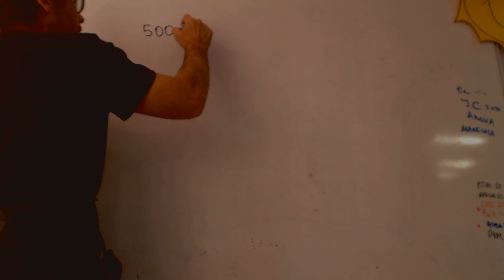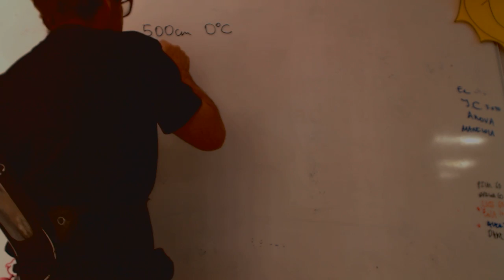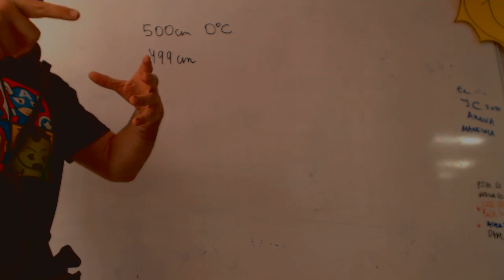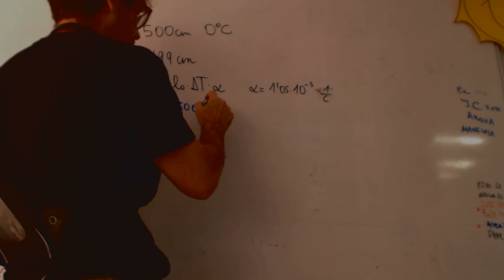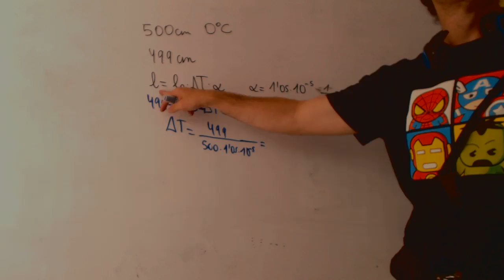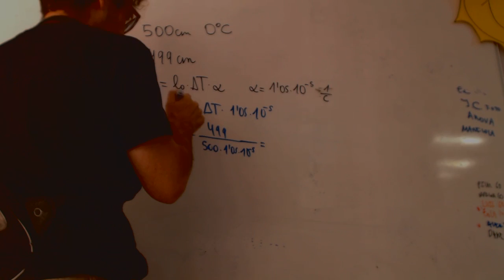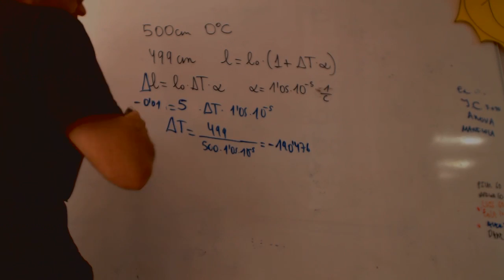Coeficiente de dilatacion lineal Física y Química 4 ESO Academia Usero Estepona